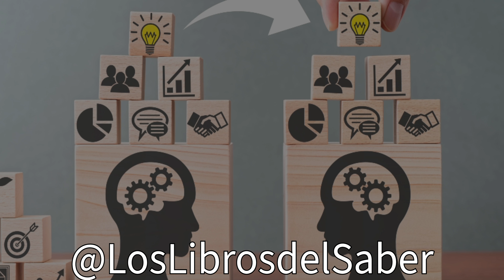LA BIBLIA Y EL CONOCIMIENTO PROHIBIDO (EL FRUTO DEL EDEN)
¡Explora con nosotros el enigma del fruto prohibido del Edén! 🍎🌿 En este fascinante video, desentrañaremos la misteriosa historia detrás de este fruto que cambió el destino de la humanidad según la Biblia. Descubre su simbolismo, su impacto en la narrativa bíblica y su significado espiritual. ¿Fue realmente una manzana? ¿Cuál fue la verdadera importancia de este fruto en la historia de la creación? Únete a nosotros en un viaje para comprender más sobre el mítico fruto del Edén. ¡No te lo pierdas! 📖✨

Gracias por estar aquí en el día de hoy ✨✨✨
Si eres un ávido lector o simplemente estás buscando sumergirte en el mundo de los libros, entonces este canal es para ti.💭💭💭
INDICE DE CONTENIDO
00:00 Introducción
00:38 El Edén
02:53 El concepto del fruto prohibido del Edén
03:32 Dios y el Edén
03:52 Algunas teorías del Genesis
04:50 La advertencia de Dios
05:48 La expulsión
06:03 ¿Cuál es el fruto?
08:35 ¿Qué es el fruto?
10:08 El sentido del árbol
11:23 El fruto del Edén en la cultura popular (Assasins Creed)
12:49 El fruto como metáfora
13:30 Reflexiones